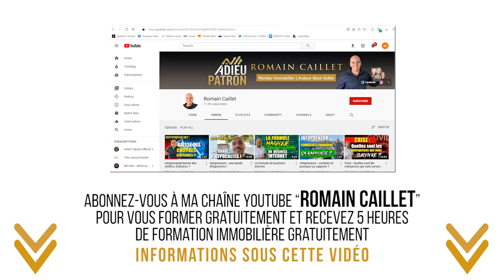Immobilier : la formule mathématique de l’enrichissement utilisée par les riches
NOUVEAUX BONUS gratuits : Télécharge la formation "Les 7 étapes pour commencer ou accélérer ses investissements immobiliers" + 1 séminaire immobilier sur les tendances de l'immobilier en 2020 /2021 (dont une étude de cas à 25% de renta)